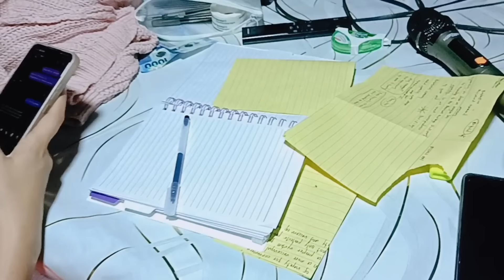GANITO AGAD ANG BUNGAD SAAKIN PAGKA DATING KO SA DAET/VALSANTOSM/ROELOFMALALAG/REYCHELLEMORALES